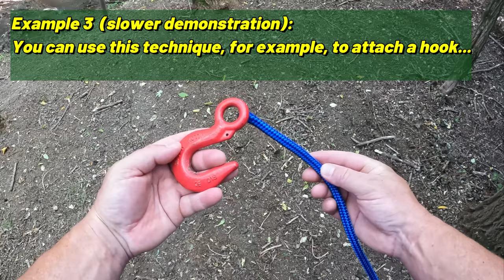FAST Hitch!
In PANIC and Want to Tie a FAST and Reliable Knot? Learn the Fast Hitch. In today's video, you'll learn how to tie a fast and reliable knot that will save the day when you need to secure something quickly. The Fast Hitch (fast Poachers and Scaffold) knot is easy to learn and incredibly useful in various situations.